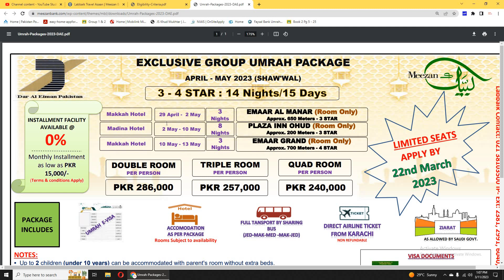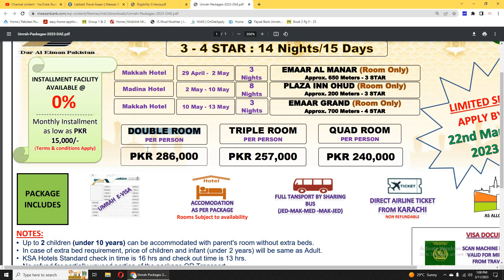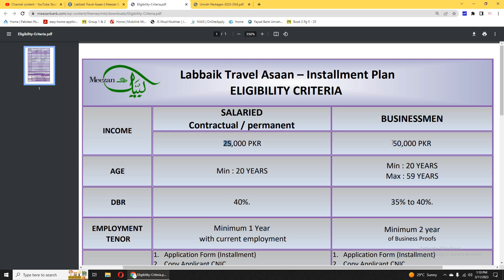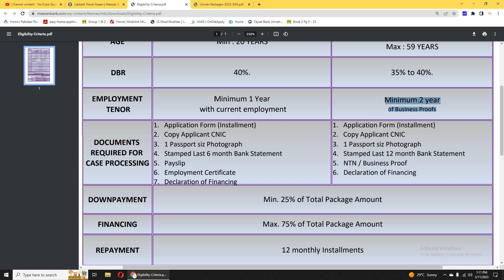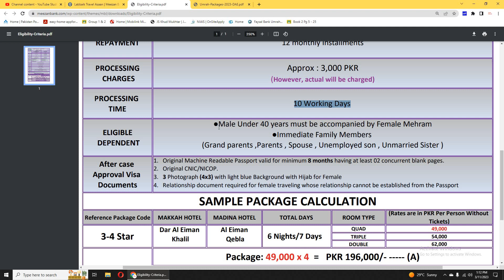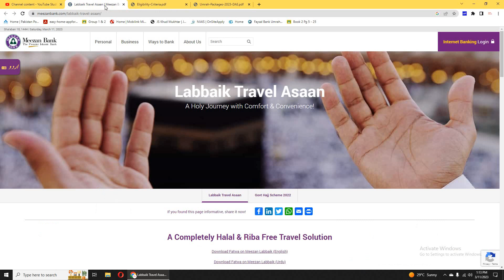Meezan bank umrah package 2023 total cost | Umrah Package on monthly installment Details with Prices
Meezan bank 15 days umrah package price in pakistan